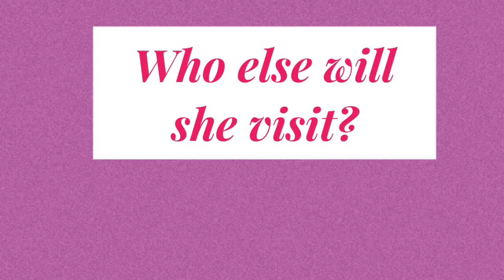LOL Surprise Doll Cozy is about to Embark on an Awesome Cross Country Adventure!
All new LOL Surprise miniseries staring COZY!! Have you ever heard of Flat Stanley? Flat Stanley travels the world and pictures are sent back to the original creator of that particular Flat Stanley. In collaboration with Adulting with Children and Kristen Ingold we are going to launch "Cruisin' with Cozy". Cozy will start in NC where she will spend a week with Addi May. We will film her do everyday things with us so that you get a peek into what our lives are like when we are not filming a youtube video (even though we are filming a youtube video lol). You will get to see what life is like in different parts of the US. Each youtuber can customize Cozy if they wish. We added Carolina Panthers to her cup and silver to her headband (with a temporary tattoo - it worked really well!). You must promise to keep her only a week, be 18 or over and have an active Youtube channel with at least 250 subscribers to post a video of your week long adventure. We will use the hashtag cruisinwithcozy so you can follow along. She is starting in NC with Addi May and then traveling to Minnesota to spend a week with Adulting with Children and then she is off to Kentucky for a week with Kristin Ingold. We hope to keep this going for a long time and eventually have her sent back to Addi May. I think this will be so much fun!